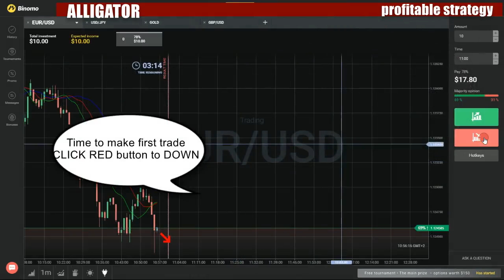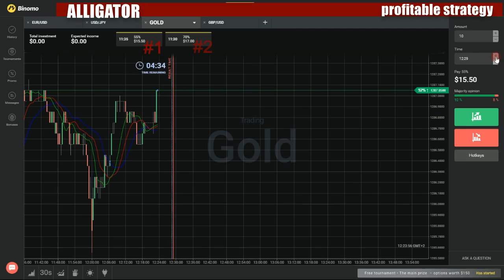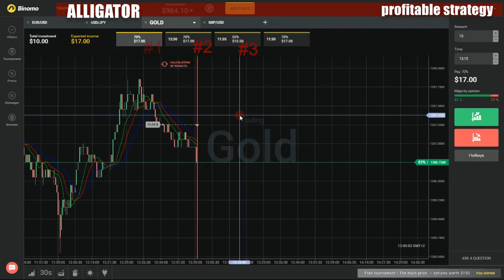Binary options profitable strategy - How to make money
My favorite movies:

Yarraba
Bush Talk
Bush Tucker Man
Arnhem Land
Aurukun
Coastal
Coastal Story
Desert
Desert Story
Doomadgee
East to West
Gold Fever
Into the Vilest Country
Kimberley
Prince Regent Gorge
Rain Forest
The Best of Them All
The Cannibal Convict
The Coffee Royal Affair
The Dutch Settlement
The Great Misadventure
The Passionate Prussian
The Wet in Port Keats
Top End
Wet Season
Wildman
Bush-League
Ball
Beast.
Bug.
Car
Diary.
Drugs.
Feelings.
Fire.
Fred
Hide.
Job
Pool
Ring
Scraps.
Wash.
Bushcraft
Aboriginal Britain
Africa Camp
Africa Safari
American Prairies
Birchbark Canoe
Canoe Journey
Four Seasons
Jungle Camp
Jungle Trek
Sweden
Bushell on the Box
Bushfires: Inside the Inferno
Bushido: Way of the Warrior
Bushra Bushra
Bushwhacked Bugs!
Behind the Scenes
Cockroach
Egg Fly Butterfly
Goliath Stick Insect
Hunstman
Jack Jumper Ant
Millipede
Praying Mantis
Snail
Spiny Leaf Insect
St. Andrews Cross Spider
Bushwhacked!
Arafura File Snake
Box Jellyfish
Camels
Cassowary
Cattle Muster
Dugong
Emu
Funnel Web Spider
Great White Shark
Grey Nurse Shark
Honey Ant
King Brown Snake
Manta Ray
Melbourne
Penguins
Perentie
Rodeo
Saltwater Crocodiles
Sawfish
Sea Eagles
Tarantula
Tiger Snake
Turtles
Urban Animals
Whale Shark
Bushwhacked
Go Ask Alice
Bushwhackers
Business & Burgers
Business Boomers
Amazon's Retail Revolution
Coffee Shop Hotshots
Hot Property
Real Storage Wars
Business Casual Live
Business Casual
Business Class
Business Click
Business Courier
Business Daily
Business Doing Pleasure
Business Edition
Business First
Business Insiders
Business Intelligence
Business International
Business Is Booming
Business Matters
Business Matters: A Prophet Unheard
Business Matters: A Very Able Man
Business Matters: A Will of Iron
Business Nightmares with Evan Davis
Business of Life
Aging
Art Market
Climate Change
Cybersecurity
Dating
Education
Fashion
Gentrification
Health
Music
Travel
Unaired Pilot
Video Games
Work
Business Review
Business Time
Bananas
Crunch Time
Dangerous Liaisoness
Death and Sadness
It's Business Time
Whistle While You Sip
Working Is Such Sweet Business
Business Times on ESPN
Business Unusual
Business Work
Birthday
Break Room
Broken Printer
Closing Time
Crazy Idea
Engaged
Freddy the Janitor
Fundraising
Headphones
Interview
Lunch
Lunch Orders
Memories
Mentorship Program
New Initiative
New Office
New Password
Office Christmas Party
Office Romance
Paper Salesman
Presentations
Question
Repair Guy
Sales Record
Sexual Harassment Training
Talent Show
Business World News
Business Wrap
Business
The Musical
BusinessWeek Weekend
Buskers
Busman's Holiday
Bussen
Bust a Ritmo
Can You Hear Me Now?
Daddy's Little Girl
Leaving the Nest
Secret Crush
Thanks for Everything, Mom...
Too Cool for School
Bust Out
Bust
Cleaning Up
Concert Party
Family Business
Hidden Assets
Love and Profit
Love Bait
Man of Property
Round-Up
Selling a Dummy
Stag at Bay
Weekend Break
Write Off
Busted & Disgusted
As Gross as It Gets
Cheaters Exposed
Nice and Nasty
OMG!
Rude & Crude
Sweet Revenge
That's So Wrong
The Vile Files
Vulgarville
Busted Babysitters
Babysitter Caught Fingering Pussy
Babysitter Is Ready to Fuck
Babysitter MILF Threesome
Babysitter's Private Striptease Lessons
Busty MILF Teaches Tight Teen
From Naked Selfies to a Threesome!
Horny Couple Share Teen Pussy
Horny MILF Catches Big Tit Babysitter
Horny Teen Caught in the Act
Milf and Babysitter Share a Cock
MILF and Spinner Threesome
MILF Teaches Spinner a Lesson
Swinger Couple Seduces the Babysitter
Webcamming Babysitter Learns to Fuck
Busted Everywhere
Busted on the Job: Caught on Tape
Busted Roots
Pilot
Busted
'Til Death Do Us Part
Animal Ambush
As Dog Is My Witness
Barking Dogs
Chapel Hill Slaughter
Chinatown Robberies
Cokey
Cold Blooded Neighbor
Colonel's Ambush
Colonel
Contained Rage
Creature Under the Bed
Dogged Pursuit
Dressed to Kill
Good Samaritan
Hounded Killer
Root of Evil
Scent of Death
Texas Secret Force
The Scent of Murder
The Serpent and the Pulpit
Thor's Revenge
Unbridled Greed 2002
Unbridled Greed
Witness to Terror
Buster and Me
Buster Keaton: A Hard Act to Follow
Buster
Bustin' Loose
Cold Water Blues
Doo Wop
Go for the Gold
Homeless, Sweet Homeless
I Am Woman
I Paint What I See
It's a Great Big Wonderful World
It's a Pizza Cake
Nostalgia Ain't What It Used to Be
Oh, Big Brother
Rain, Rain, Go Away
Rudeo and Tricia-ette
Scammed Straight
Seems Like Old Times
Sisters
Snow Place Like Home
The Baby
The First Day of the Rest of His Life
The Grass Isn't Greener
The Kindest Cut
The Parent Trap
Turn Around
Wet Weather Ahead
What's a Nice Girl Like You...?
Words of Wisdom
Busting Loose
A Knight in Tarnished Armor